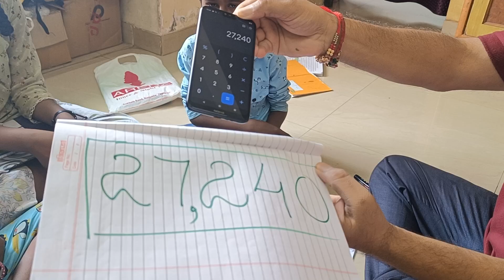गणित का जादू | Maths Puzzle | Dinesh Gupta Mindset Guru | magician